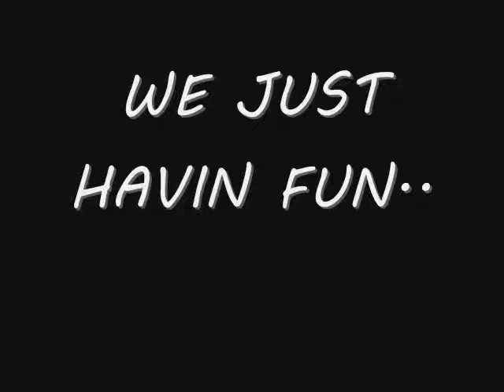Skewl Boyz Presents: Wreckin Session